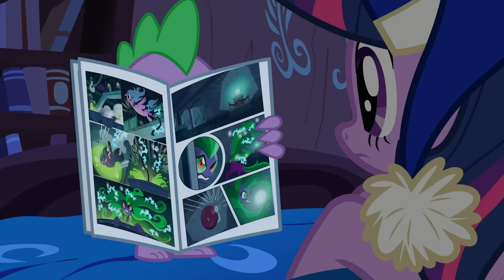My Little Pony em português 🦄 Super-heróis amadores | A Amizade é Mágica MLP:FIM